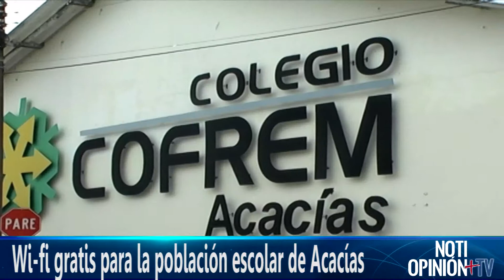Wi fi gratis para la población escolar de Acacías